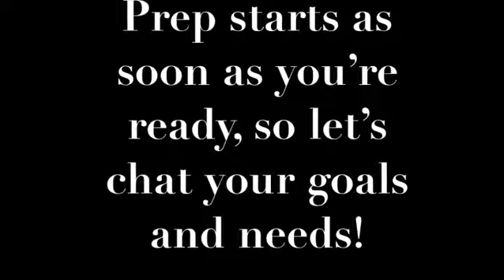January 2018 Fitness Test Group!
Want to be in my 2018 virtual health test group?!  Awesome!